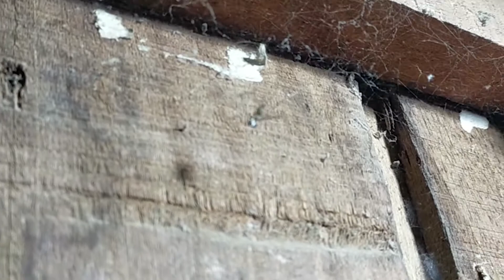Spider Catch insect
Spider is wrapping insect